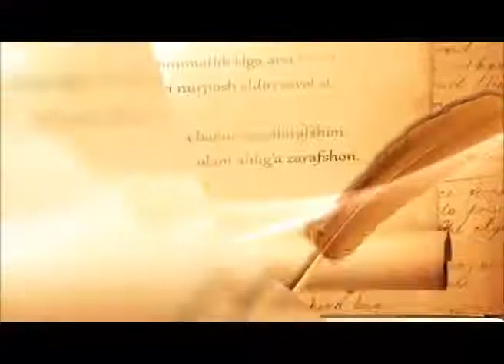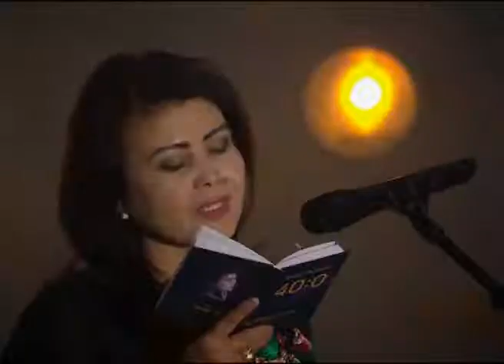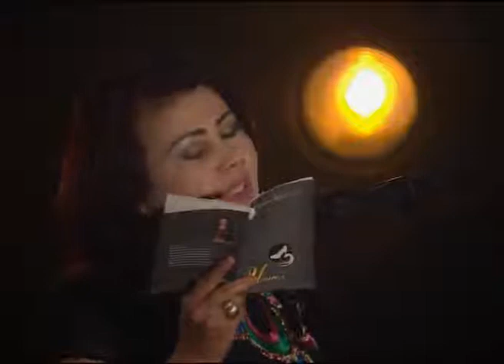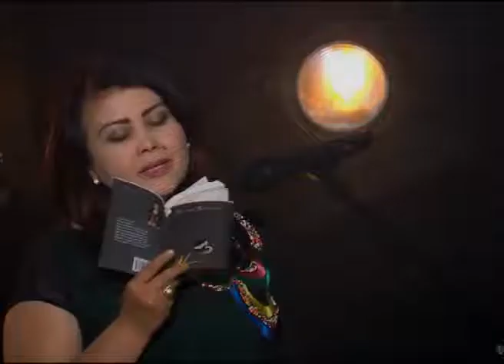Sheʼr sehri. Xosiyat Rustamova | Шеър сеҳри. Хосият Рустамова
Хосият Рустамова 1971 йил 19 мартда Наманган вилояти, Чуст туманидаги Олмос қишлоғида туғилган. ТошДУнинг журналистика факультетини тамомлаган (1993). «Осмондаги уй» (1997), «Нажот» (2003), «Ридо» (2004), «Девор» (2006) каби шеърий тўпламлари нашр этилган. М. Цветаева, А. Ахматованинг айрим шеърларини ўзбек тилига таржима қилган. «Шуҳрат» медали билан тақдирланган (2004).